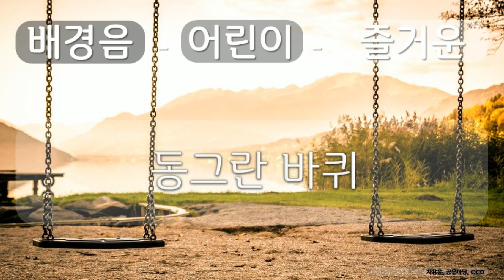배경음, 어린이용, 즐거운, 4 동그란 바퀴, 차용운, 공유 마당, CC0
1만개 이상의 다양한 컨텐츠들을 목록별로 구분하여 재생목록에 정리하였습니다.